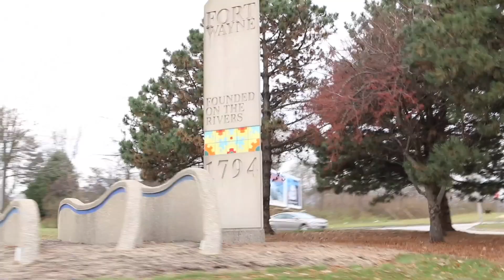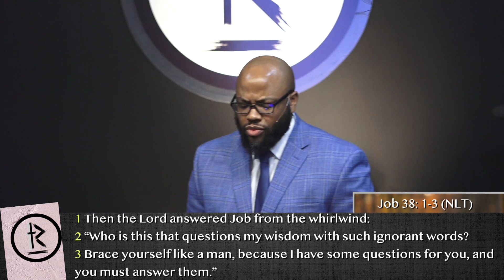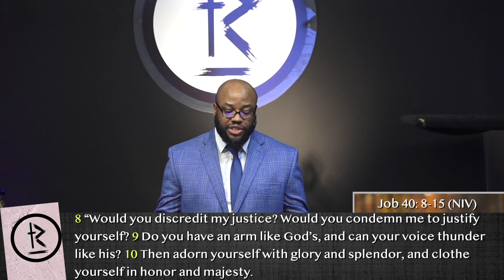Life be Life-ing! Part 5 - When God Answers | Dr.Khalid Griffin - Redemption Church Fort Wayne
Dive deeper into the word as Dr.Khalid Griffin guides us through when God answers.